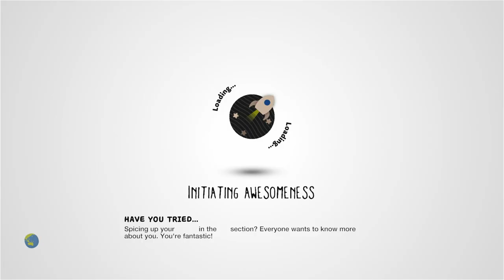Killer Whale Survival (YOU are the whale) NEW SQUID PRIZE! by KevinExDee - LittleBigPlanet 3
Description: Control a killer whale and destroy a detailed, fully destructible crab fishing boat as well as your friends! [May not work correctly with local co-op] I'm so grateful to everyone that has played the level. I'm moving on to creating in Dreams and as a massive thanks to the LBP community, i'm giving away a Giant Squid I made but never released! I'll see you in Dreams!!!
Mm Pick/Team Pick: No
Copyable: No

First Published: 2 May 2017
Last Updated: 5 May 2019

Chapters: N/A
Notes: